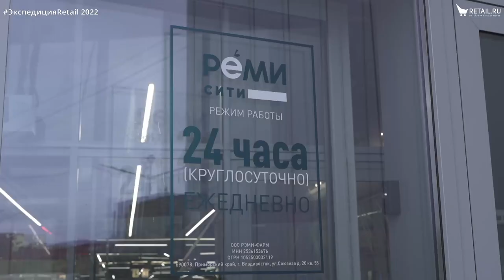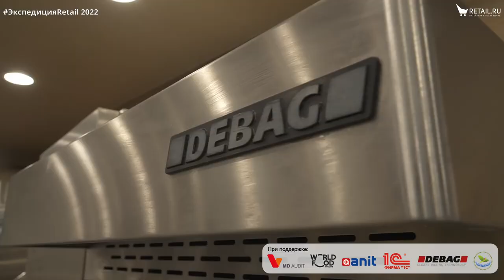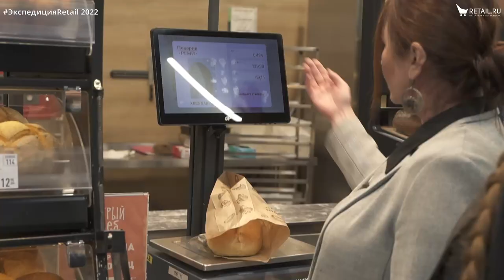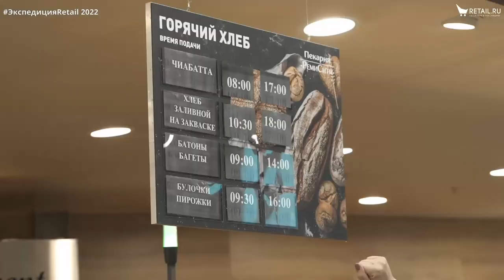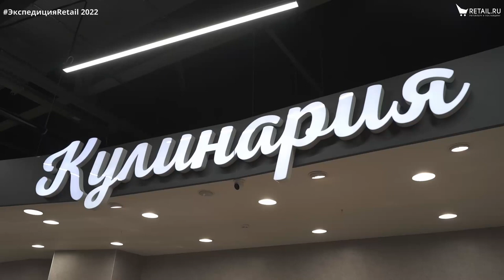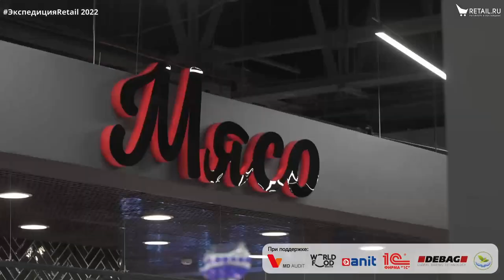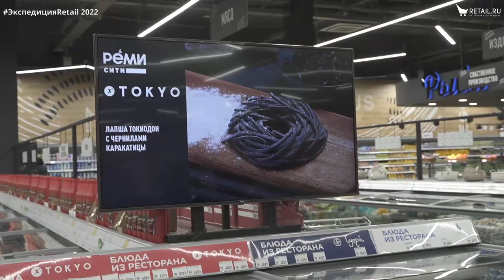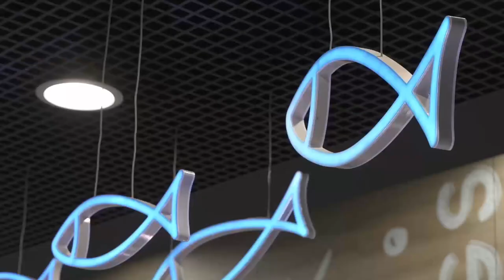«РемиСити»: как устроен гипермаркет дальневосточной сети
Собственное производство и готовая еда. Что любят покупатели во Владивостоке?

ЭкспедицияRetail 2022
RetailЭкспедиция 2022